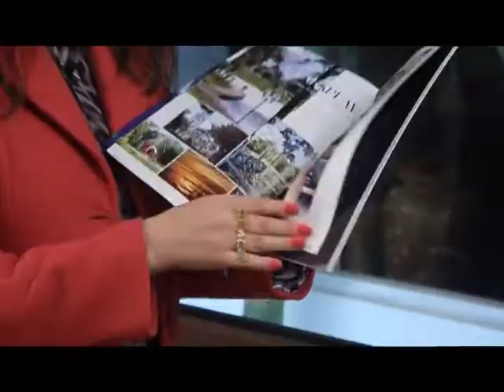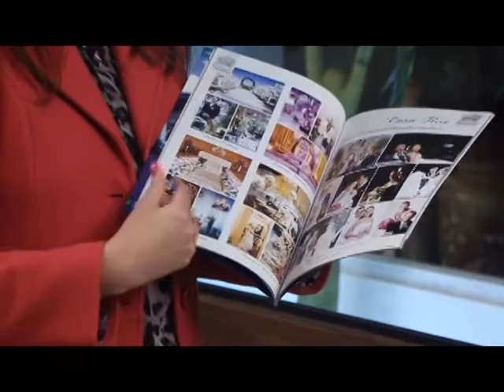22/05/2012 - Cabeça Feita - Visual na TV